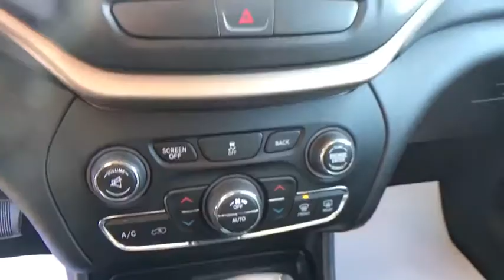2017 Jeep Cherokee Pittsburgh Greensburg, Irwin, Monroeville, McKeesport, Murrysville, PA C19955A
Used2017 Jeep Cherokee  available in Pittsburgh, Pennsylvania at Jim Shorkey CDJR. Servicing the Pittsburgh, Greensburg, Irwin, Monroeville, McKeesport, Murrysville, PA area.

Back Up Camera Bluetooth Heated Seats Leather Seats Vehicle Detailed.Priced below KBB Fair Purchase Price! Odometer is 11924 miles below market average!Certified. Clean CARFAX. CARFAX One-Owner.2017 Jeep Cherokee Limited 4WDFCA US Certified Pre-Owned Details:* Limited Warranty: 3 Month/3000 Mile (whichever comes first) after new car warranty expires or from certified purchase date* Powertrain Limited Warranty: 84 Month/100000 Mile (whichever comes first) from original in-service date* Vehicle History* Includes First Day Rental Car Rental Allowance and Trip Interruption Benefits* Transferable Warranty* Roadside Assistance* 125 Point Inspection* Warranty Deductible: $100Awards:* 2017 KBB.com 10 Most Awarded Brands MORE ABOUT US We treat you like one of the family. Jim Shorkey Auto Group started back in 1974 as a small 3-car showroom and has now become one of the most recognized automotive names in Pittsburgh North Huntingdon Monroeville and Western PA. We stock more sellem for less and treat you better than anyone else around!